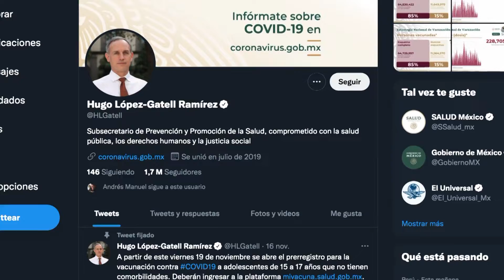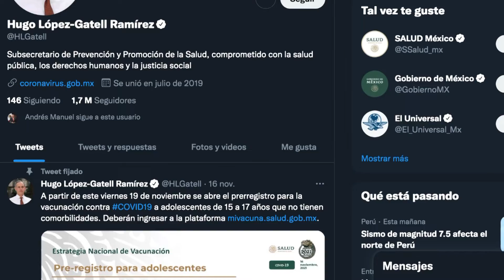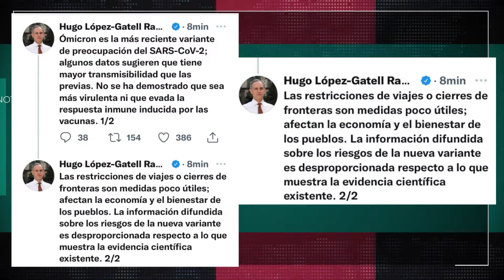México no cerrará sus fronteras ante la incursión de la variante 'Ómicron': Gatell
NoticiasTVT🟣 México no cerrará sus fronteras ante la incursión de la variante 'Ómicron', pues no hay evidencia que sea más virulenta, asegura el subsecretario de Salud, Hugo López-Gatell, a través de su cuenta de 'Twitter'.